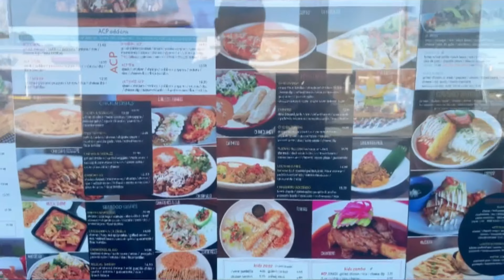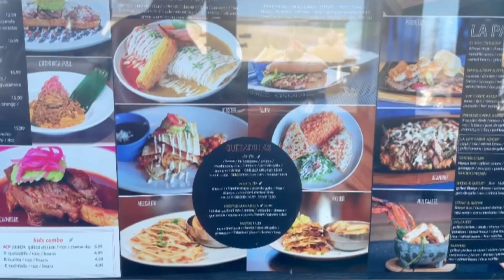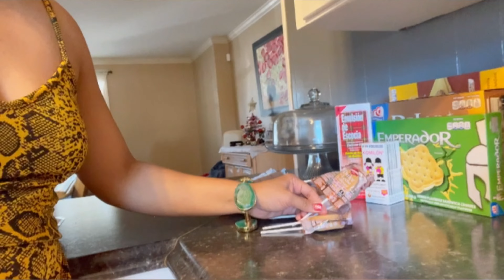Aceite de Hígado de Bacalao para Mimi